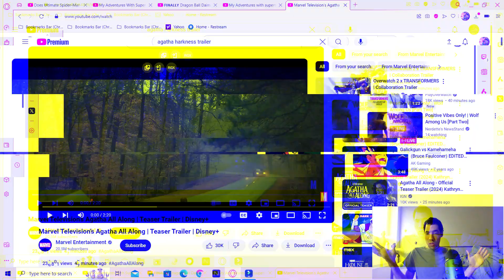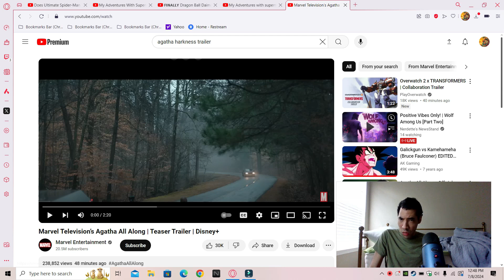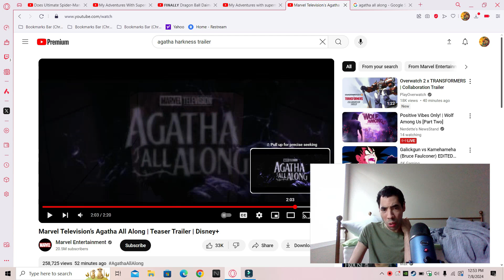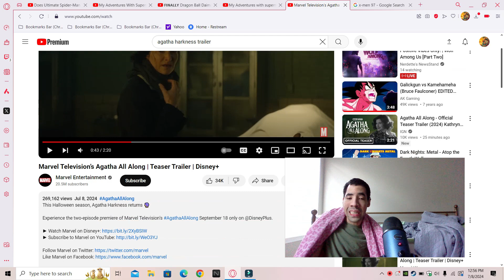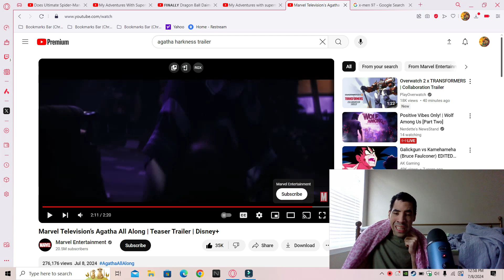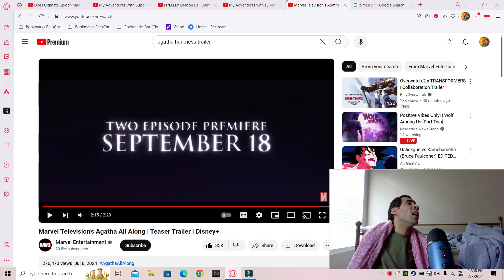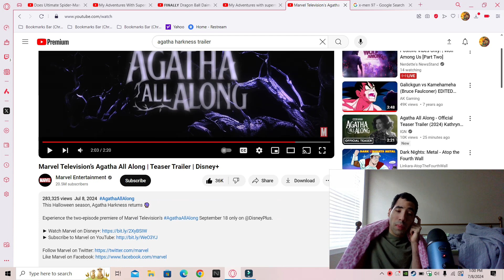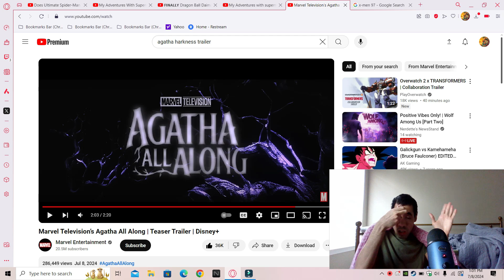Agatha All along Teaser trailer reaction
My reaction to Marvel's Television Agatha All along teaser trailer so enjoy the show also please comment down below and tell me what you guys think about this teaser trailer do you like it do you hate it also like my Facebook page follow me on twitter and please subscribe to my channel also follow me on threads as well.